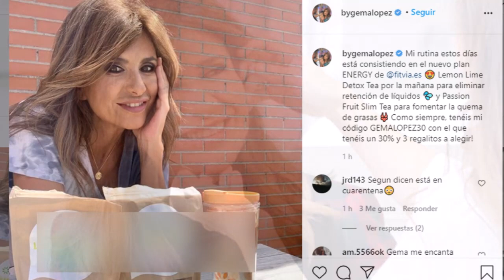Tristes palabras de Gema López tras el positivo en Sálvame en telecinco y el despido de Marta López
Respuesta de la colaboradora a mediaset España tras ese duro momento de mediaset .
La cancelación de Sálvame en el aire .
Son tiempos extraños en lo que todo ya es posible y también como no para el programa de Jorge Javier Vázquez , Carlota Corredera y Belén Esteban .
El grupo mediaset estudia la posibilidad de cancelar Sálvame unos días tras los últimos acontecimientos .
De momentos están bajo sospecha Antonio David Flores , Gema López , Carlota Corredera , Antonio Montero , Gustavo González , Laura Fa y Marta López .

La gente ¿estará preparada para no ver el programa de Kiko Hernández o Kiko Matamoros  ?